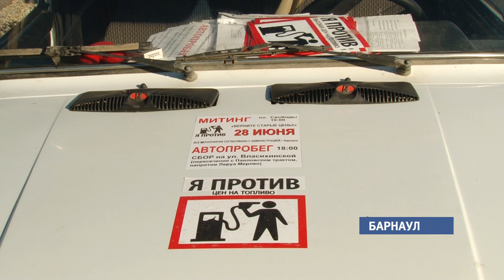В Барнауле прошёл митинг против роста цен на топливо.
В Барнауле прошёл митинг против роста цен на топливо. Акция протеста началась автопробегом с Павловского тракта до площади Свободы. Главное требование водителей и общественников: снизить цену на бензин до 20 рублей за литр.